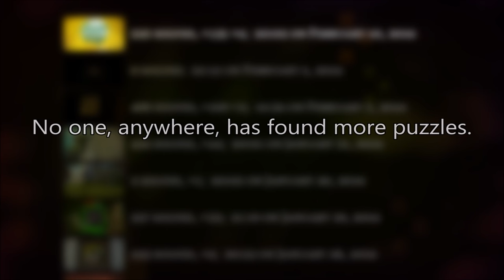Let's Play : The Witness : 100% Ending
Game: 100% : The Witness : 523 + 135 + 6
I'm asking my followers to vote on one of 9 new game ideas I'd like to begin working on. You can help me out by voting here:

::: Don't Forget My Old Game: RUSH BROS. Is On Steam! Be Sure To Pick Up A Copy!
My Name Is Professor Ian Boswell - A Game Designer from Jacksonville Florida and this is my Youtube Channel where I play Games and post videos about various random, fun, and crazy things including videos about the games I work on as well as the games I like to play in my spare time!